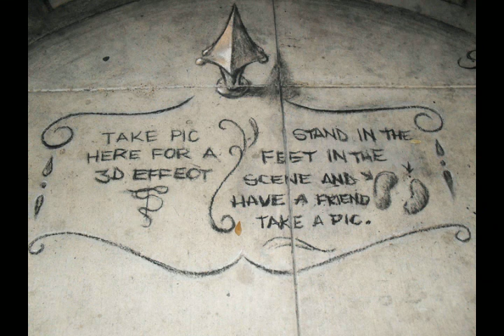Temporary 3D Illusion Art By Solomon Perry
Solomon Perry temporary 3D Illusion Art reel